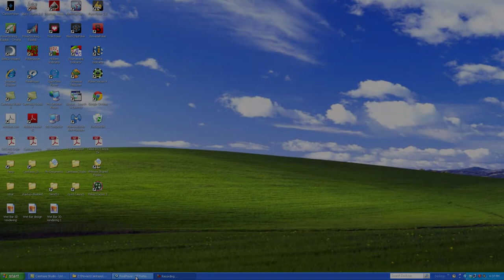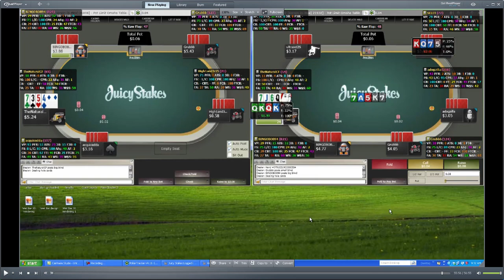PLO Grab Bag Of Topics With CFTheNatural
CFTheNatural presents a 2-table video of $4PLO played using a pause-and-comment style. He describes a number of interesting situations, including maximizing value with strong hands, avoiding overplaying weak hands in a bad position or multi-way pots, and lots of postflop play.